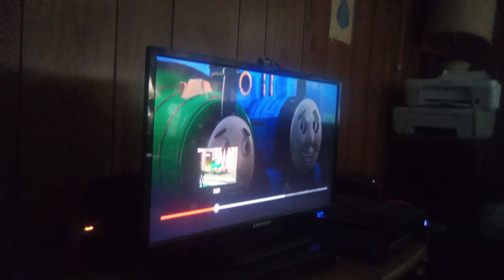Thomas And Friends Toys Vincent